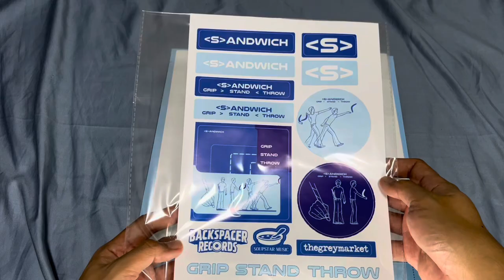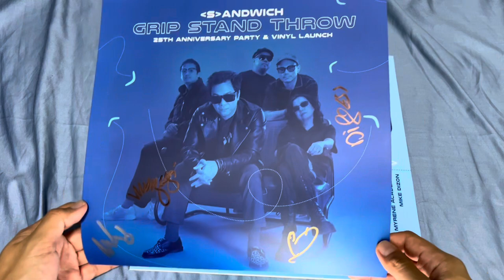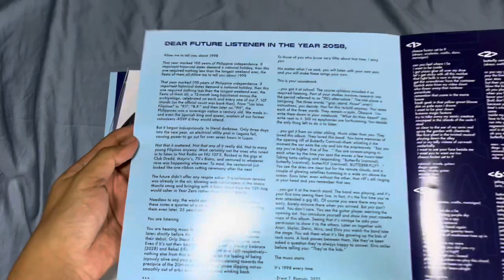Sandwich - Grip Stand Throw Vinyl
First pressing of Grip Stand Throw for Sandwich’s 25th anniversary!

Thank you Backspacer Records.